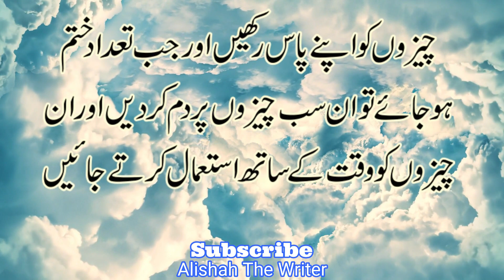Miyan Biwi Ki Muhabbat Main Siddat Paida Kar Dene Wala Amal By Alishah